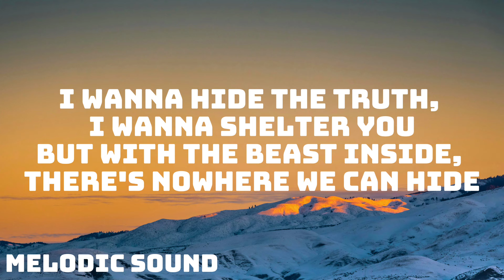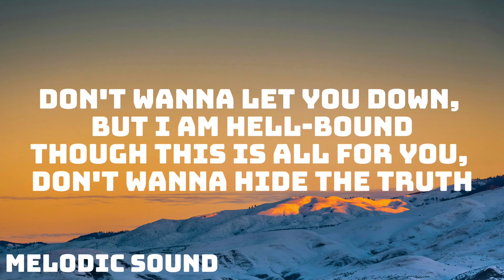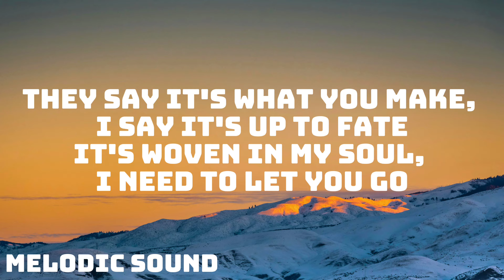Imagine Dragons - Demons (Lyrics)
Welcome to Melodic Sound! We're a YouTube channel featuring a variety of music video lyrics with accurate, on-screen lyrics for singing along.